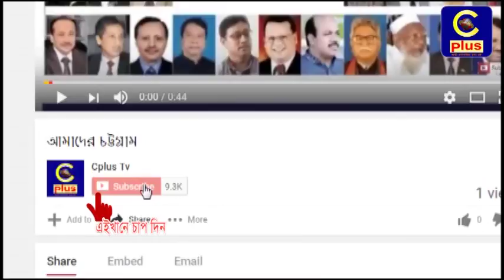রোহিঙ্গা শরণার্থী সমস্যার স্থায়ী সমাধানে চট্টগ্রাম নাগরিক ফোরামের সংবাদ সম্মেলন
রোহিঙ্গা শরণার্থী সমস্যার স্থায়ী সমাধানে চট্টগ্রামবাসির পক্ষ থেকে চট্টগ্রাম নাগরিক ফোরামের সংবাদ সম্মেলন ।